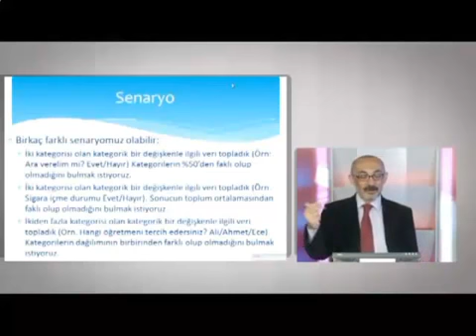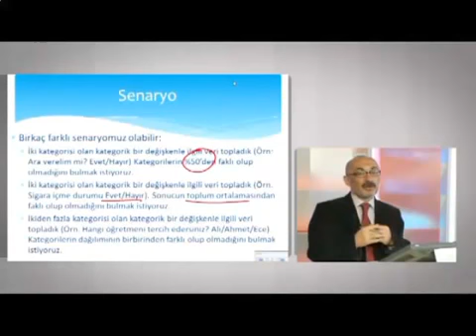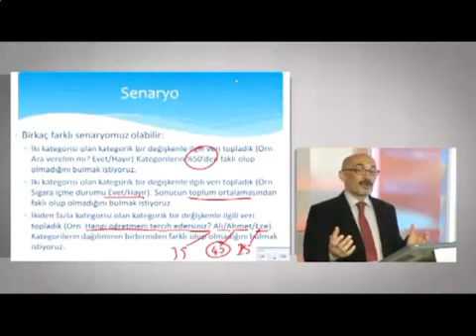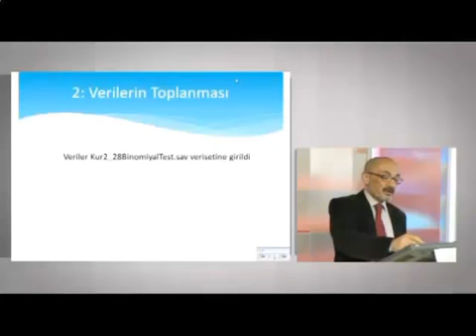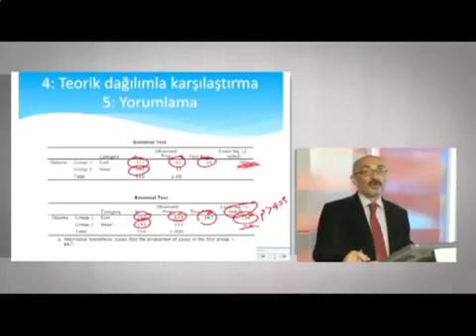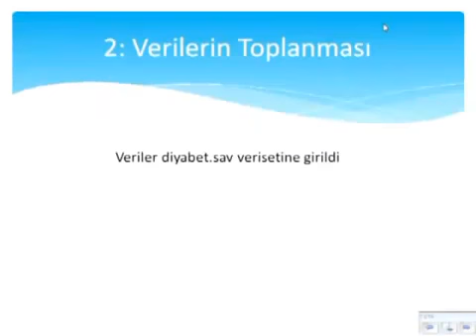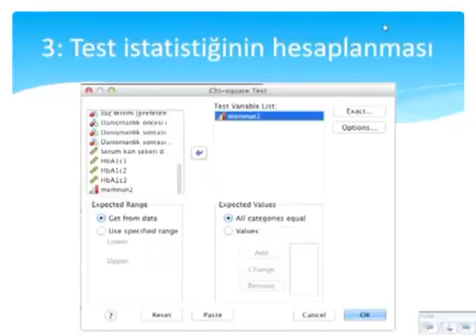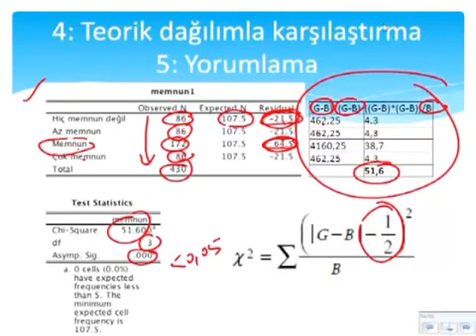Kategorik Veri Tek Grup 1 Bölüm AtademiX Biyoistatistik Kursu Modül 2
AtademiX Biyoistatistik Kursu Modül 2